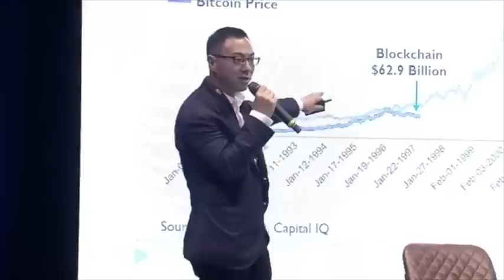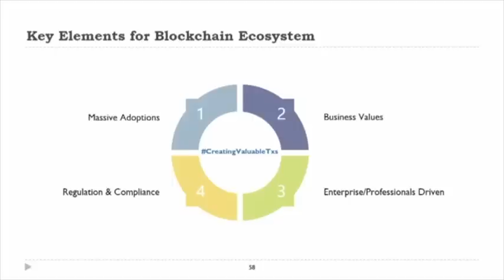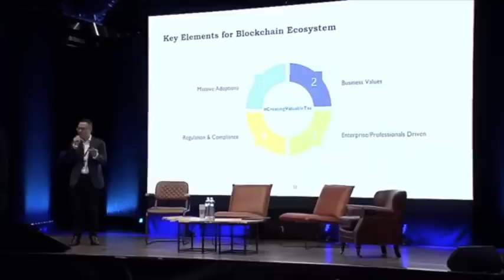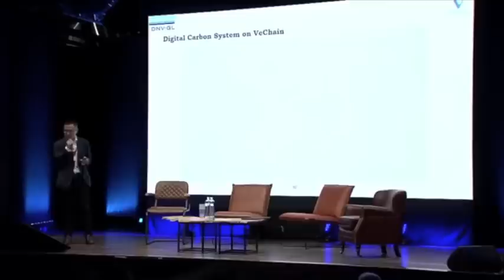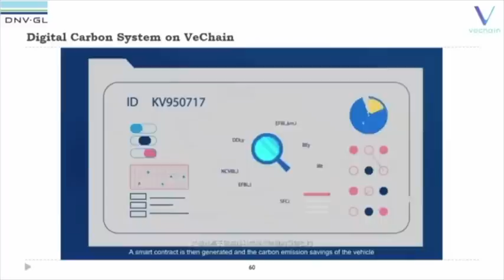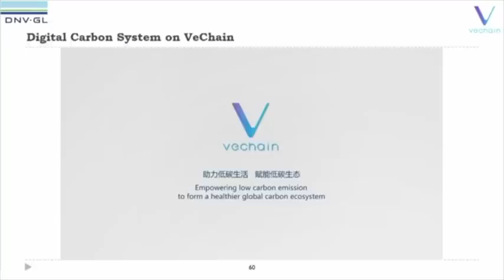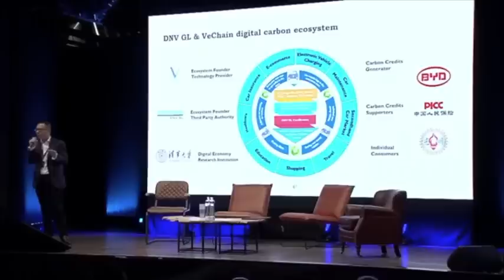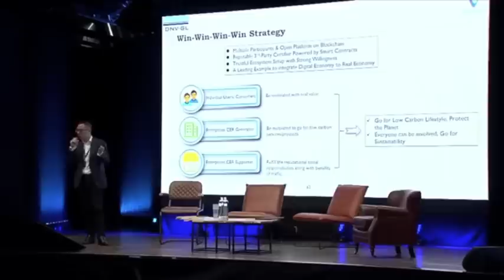Sunny Lu on stage at SUM03 - Blockchain + Digital Carbon Ecosystem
Sunny Lu live from the SUM03 - 06/04/2019

Unfortunately, the italian female voice overdub is the only version available.